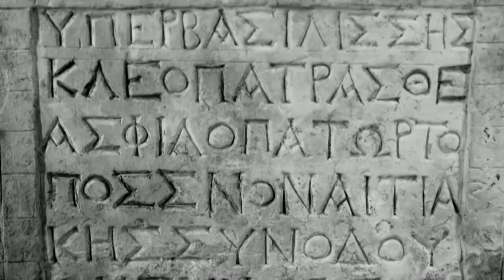Poslední tajemství Kleopatry (7.7.2024 ve 20:20 na CS MYSTERY)